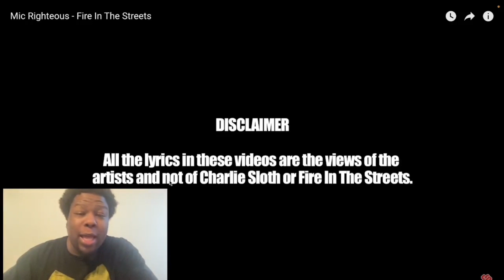Mic Righteous - Fire In The Streets | Reaction